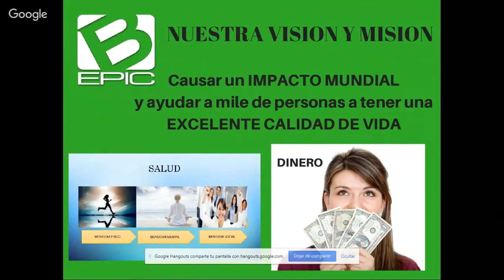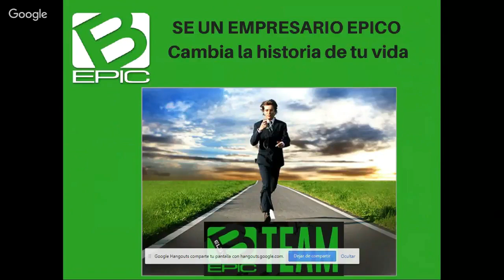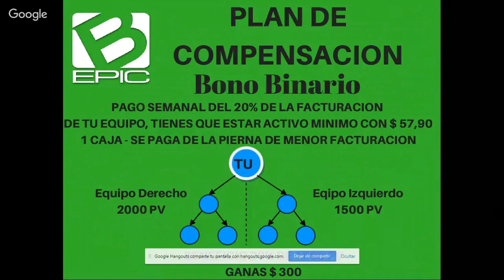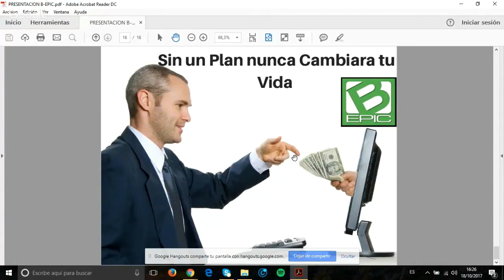bepic Presentacion Bepic $$$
Puede registrarse de forma gratuita, le enviaré a su correo electrónico todos los materiales y diapositivas de video, de lo contrario, ¡recibiré mi apoyo para promover nuestro proyecto!

¿Quieres ganar dinero? En este vídeo te digo cómo gano dinero con una oportunidad ÉPICA que está funcionando a nivel del mundo con un producto real y un plan de pagos exponencial para llevar tu vida a otro nivel.
➤ ¿Necesitas empezar de una vez a Ganar dinero?
➤ ¿Estás listo para llevar tu vida financiera a otro nivel? ¡Déjame ayudarte!
▸ 1. Regístrate para recibir entrenamientos gratuitos y comunidad privada
2. Infórmate respecto a nuestro producto
▸ 3. Solicita asesoramiento individual personalizado para ayudarte a cumplir tus metas:

# ganar dinero en línea
ear dinero en línea 2018
# ganar dinero desde casa
earn dinero amazon
earn dinero dólar
idea de negocio
Negocio internet en la india
internet business 2018
# negocio basado en internet
negocio de internet
business internet en casa
# cómo funciona el negocio de internet
nuevas ideas de negocios en internet